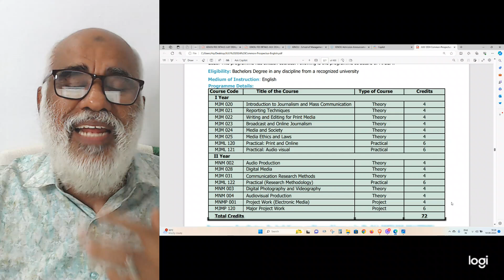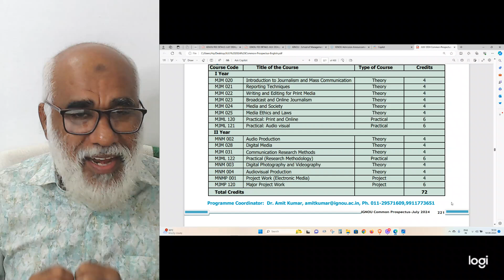IGNOU |M A (ജേർണലിസം ആൻഡ് മാസ് കമ്മ്യൂണിക്കേഷൻ)|M A (ஜர்னலிசம் அண்ட் மாஸ் கம்யூனிகேஷன்) (MAJMC)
IGNOU |Master of Arts (Journalism and Mass Communication) (MAJMC)|മാസ്റ്റർ ഓഫ് ആർട്ട്സ് (ജേർണലിസം ആൻഡ് മാസ് കമ്മ്യൂണിക്കേഷൻ)|மாஸ்டர் ஆஃப் ஆர்ட்ஸ் (ஜர்னலிசம் அண்ட் மாஸ் கம்யூனிகேஷன்) (MAJMC)|(பத்திரிகை மற்றும் மக்கள் தொடர்பு)
JULY 2024 അഡ്മിഷൻ തിയ്യതി നീട്ടി| പ്രവേശനം തുടരുന്നു|JULY 2024 ADMISSION DATE EXTENDED | Access continues|ஜூலை 2024 சேர்க்கை தேதி நீட்டிக்கப்பட்டது | சேர்க்கை தொடர்கிறது|ஜூலை 2024 சேர்க்கை தேதி நீட்டிக்கப்பட்டது | அணுகல் தொடர்கிறது
പ്രവേശനം തുടരുന്നു  ADMISSION STARTED IGNOU in Malayalam |  MA | MCOM | MSW  | Admission JULY 2024

JULY 2024 അഡ്മിഷൻ നേടാൻ 👇👇👇പൂരിപ്പിച്ചു സബ്‌മിറ്റ് ചെയ്യുക 👇👇

100% പരീക്ഷയിൽ വിജയിക്കാനും 80+ മാർക്ക്‌ ലഭിക്കാനും : chapter wise Reference (Questions Answers Bank )Materials with many years Solved Question Papers പെട്ടന്ന് ലഭിക്കാൻ 👇👇👇 പൂരിപ്പിച്ചു സബ്‌മിറ്റ് ചെയ്യുക 👇👇

100% പരീക്ഷയിൽ വിജയിക്കാനും 80+ മാർക്ക്‌ ലഭിക്കാനും : chapter wise Reference (Questions Answers Bank )Materials with many years Solved Question Papers പെട്ടന്ന് ലഭിക്കാൻ 👇👇👇 പൂരിപ്പിച്ചു സബ്‌മിറ്റ് ചെയ്യുക 👇👇

100% പരീക്ഷയിൽ വിജയിക്കാനും 80+ മാർക്ക്‌ ലഭിക്കാനും : chapter wise Reference (Questions Answers Bank )Materials with many years Solved Question Papers പെട്ടന്ന് ലഭിക്കാൻ 👇👇👇 പൂരിപ്പിച്ചു സബ്‌മിറ്റ് ചെയ്യുക 👇👇